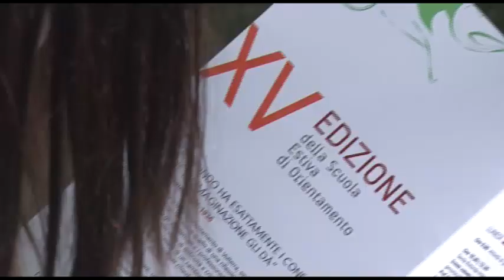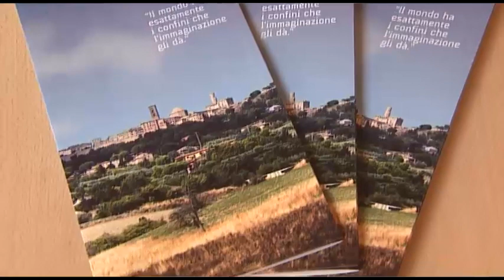Sant'Anna orientamento 14 luglio 2013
"Prima giornata della scuola estiva di orientamento del Sant'Anna Pisa/Volterra 14 luglio 2013"